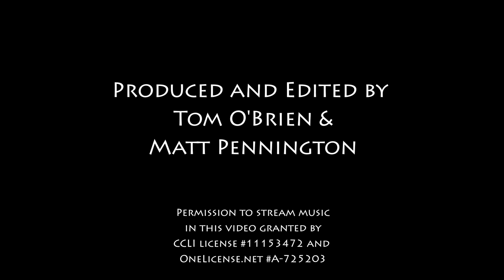Mass @ Nativity 2-13-2022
Celebrate the 6th Sunday in Ordinary Time with Fathers Matt and Jim